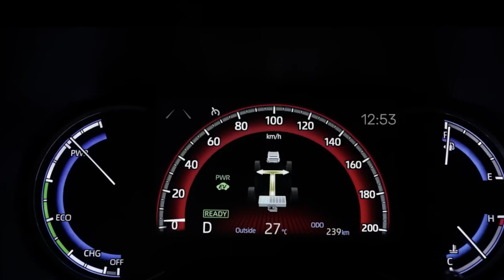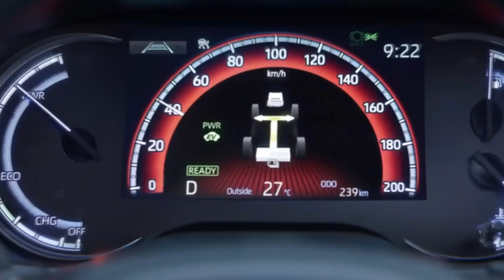Major Innova Hycross Features That Maruti Invicto Lacks - 5 Big Difference | Invicto VS Innova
harshbhardwaj840@paytm